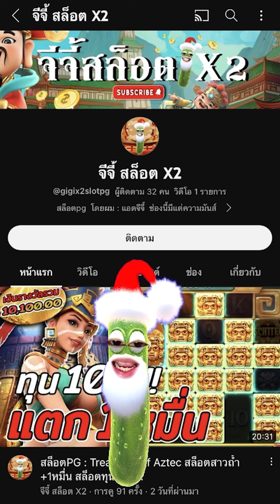สล็อตPG : Treasures of Aztec | สล็อตสาวถ้ำ | รู้ว่าเค็ม | สล็อตแตกง่าย !!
Treasures of Aztec : สล็อตPGสาวถ้ำ สล็อตทุนน้อย สล็อตพีจี สล็อตpgแตกง่าย !!

กันอีกเช่นเคยนะครับผม วันนี้มาปั่น สล็อตสาวถ้ำ รู้ว่าเค็มแต่เต็มใจ !!

00:00 intro
00:20 กิจกรรม
01:01 เริ่มเกมสล็อต
08:30 สล็อตpg
15:59 จบเกมสล็อต